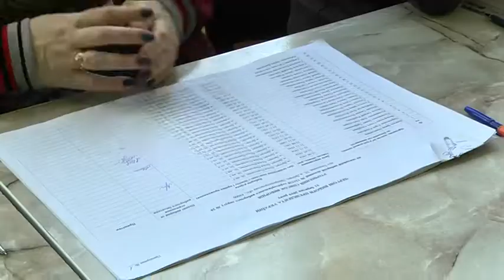Таємниця голосування на двох: люди з вадами зору можуть іти у виборчу кабінку із супроводом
Таємниця голосування на двох. Люди з вадами зору на дільницю та у кабінку для голосування йдуть у супроводі. З якими проблемами стикаються під час голосування та як вдається вирішувати – дізнавалися мої колеги.

Валентина та Ганна на вибори прийшли у супроводі. Пані Ірина допомагає поставити галочку біля обраного кандидата своїй сестрі та сусідці. …. Це вже другі вибори, коли жінка допомагає проголосувати людям з вадами зору.